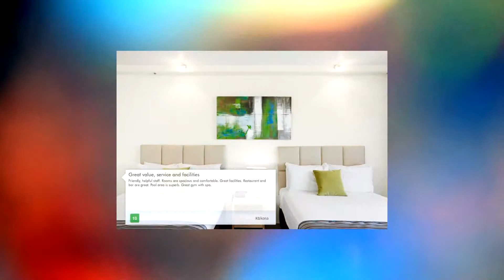Rydges Esplanade Resort Cairns review in Cairns, Australia 1080p Review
Overlooking the Coral Sea, Rydges Esplanade offers rooms with a private balcony and city, mountain or ocean views.

Currently Rydges Esplanade Resort Cairns review rating is 8.2 with more than 2249 reviews
Address: Cnr Kerwin Street And The Esplanade, Cairns, Australia